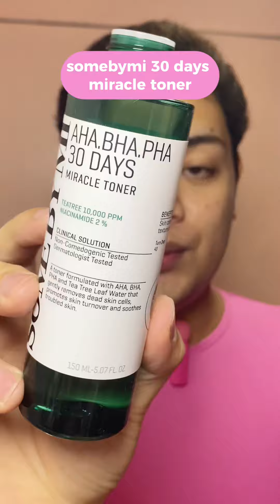After Shave Routine